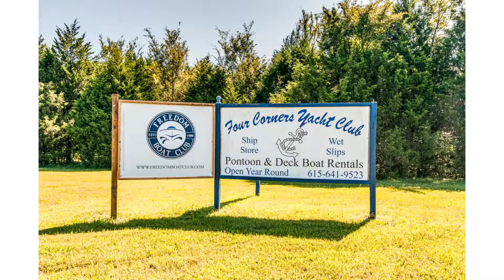310 Lake Forest Dr LaVergne TN 37086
Weichert Realtors-The Andrews Group
511 N Thompson Ln